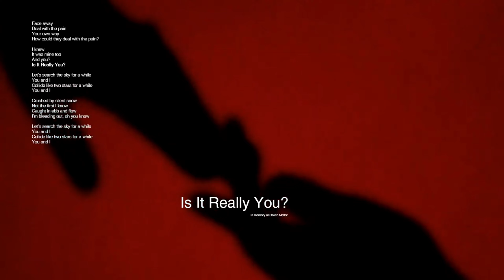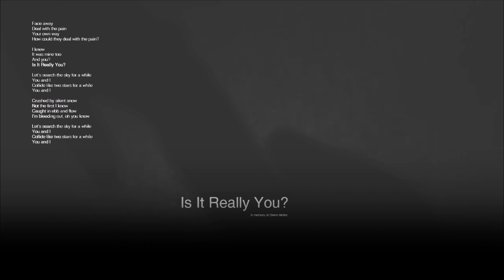Loathe - Is it really you? (guitar cover)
Epiphone Les Paul traditional pro Ii

Shot on Samsung s21 ultra